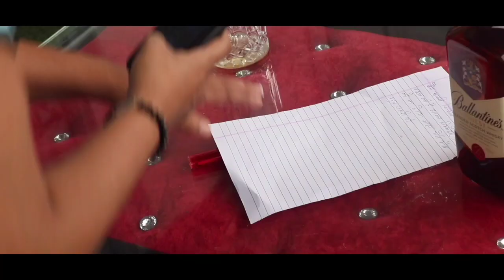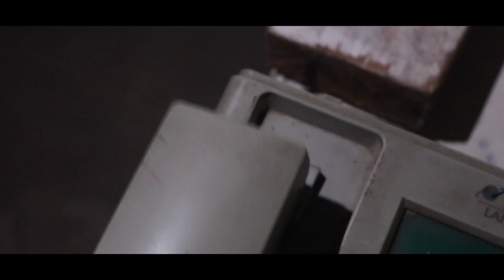Nakaab | Half Age Media | Short Film